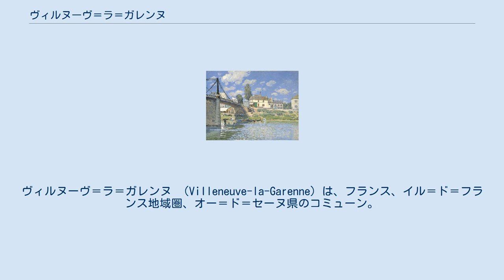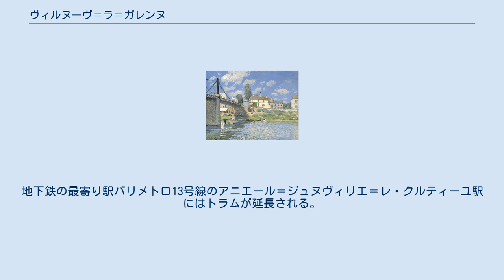ヴィルヌーヴ＝ラ＝ガレンヌ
ヴィルヌーヴ＝ラ＝ガレンヌ （Villeneuve-la-Garenne）は、フランス、イル＝ド＝フランス地域圏、オー＝ド＝セーヌ県のコミューン。
 ヴィルヌーヴ＝ラ＝ガレンヌの位置 ヴィルヌーヴ＝ラ＝ガレンヌは県最北東部に位置し、セーヌ川左岸と接する。
川の対岸はセーヌ＝サン＝ドニ県のリル＝サン＝ドニである。
 『ヴィルヌーヴ＝ラ＝ガレンヌの橋』、アルフレッド・シスレー もともとはラ・ガレンヌと呼ばれる漁村で、セーヌ川沿いに1kmほど沿っていた。
川を挟み対岸のリル＝サン＝ドニと橋で結ばれていた。
1844年からジュヌヴィリエに含まれていたこの地域の発展は急速で、2本の吊り橋が架けられた。
そのうち1つは町の中心部、ジュヌヴィリエ通り（現在のヴェルダン通り）から伸びており、マルク・セガンが設計したものだった。
パリとサン＝ドニが北部鉄道でつながった頃から、ヴィルヌーヴの町が形成され始めた。
しかし住民は入市税納入所（Octori）として橋を渡った。
この吊り橋は20世紀初頭まで残り、アルフレッド・シスレーの作品の題材ともなった。
普仏戦争の際にはヴィルヌーヴに駐屯地が置かれたが、この小さな砦が完成することはなかった。
 1903年、幅の広い新しい橋が架けられた。
この近代化が集落の発展に貢献した。
 ボート遊び、ギャンゲット、カフェ、レストラン、バーができ、1920年にはおよそ30を数えた。
集落の住宅は主として波止場に沿って集中していた。
ジュヌヴィリエ通りには素晴らしい家が立ち並んだ。
1910年のセーヌ川洪水では被害を受けた。
 第一次世界大戦後、川沿いの集落は自治権を求めた。
ジュヌヴィリエの中心から遠く不便であったからである。
 A86とA15が近い。
セーヌ川がコミューンの東側境となっている。
鉄道の最寄り駅はRER C線のジュヌヴィリエ駅、RER D線のサン＝ドニ駅である。
地下鉄の最寄り駅パリメトロ13号線のアニエール＝ジュヌヴィリエ＝レ・クルティーユ駅にはトラムが延長される。